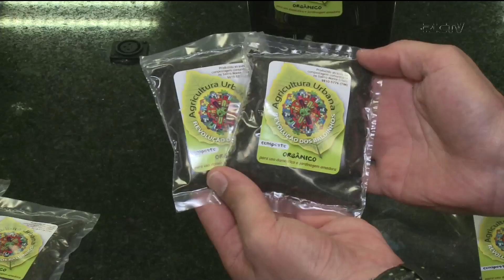Câmara de Vereadores da capital promove debate sobre a gestão de resíduos sólidos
O debate foi promovido nesta sexta-feira (25), e a intenção é discutir com a população soluções para melhorar o tratamento do lixo na capital.